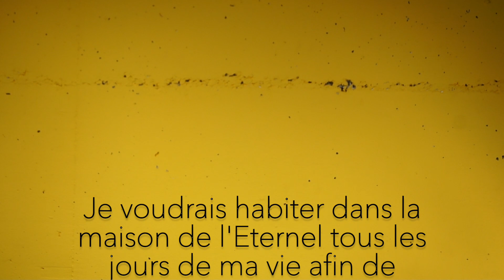Dieu est...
Une mini série où il sera question de répondre à la question "Qui est Dieu ?"